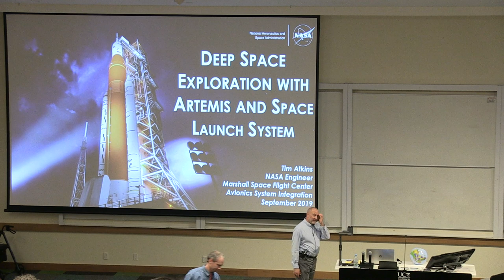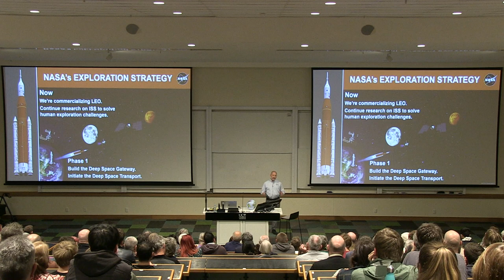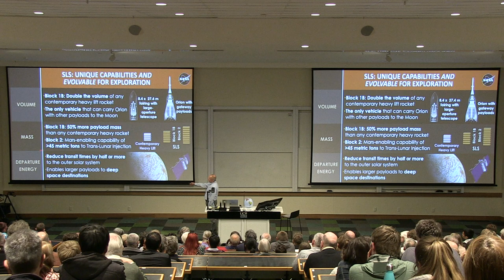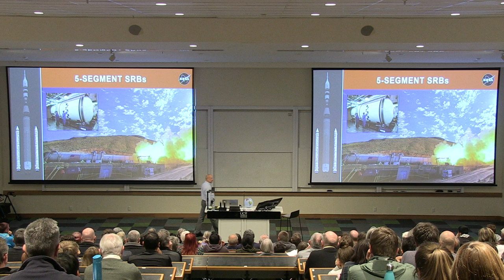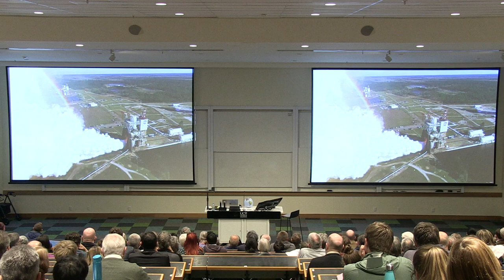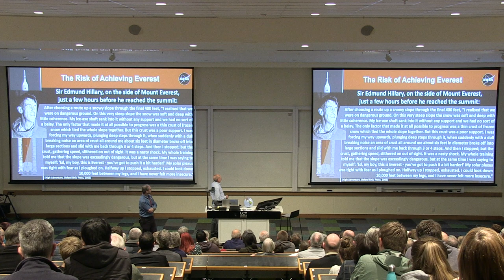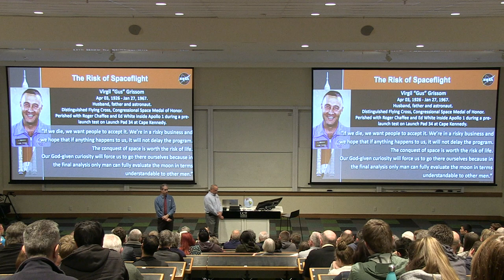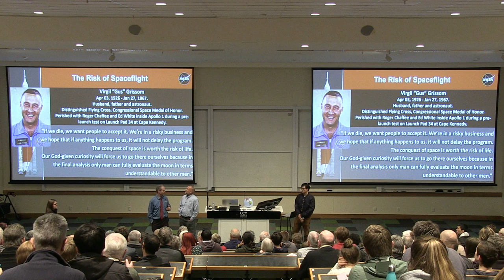UC Connect: Artemis - The Future of Deep Space Exploration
Presenter: Tim Atkins, NASA Senior Engineer and UC Erskine Fellow

Artemis was the mythical twin sister of Apollo, and goddess of the Moon. Now she personifies our path to the Moon as the name of NASA’s Program to return astronauts to the lunar surface – including the first woman. When they land, they will be where no-one has gone before: the Moon’s South Pole.

In this UC Connect public lecture, Artemis: The Future of Deep Space Exploration, NASA Senior Engineer and UC Erskine Fellow Tim Atkins will explain how, working with American and international partners, the Artemis Program will establish a sustainable human presence on the Moon.

The aim of the program is to uncover new scientific discoveries, demonstrate new technologies, and lay the foundation for a lunar economy. NASA’s further goals include exploration of Mars and other Deep Space destinations; Artemis is the first step in this new era of human exploration. With some of humanity’s most advanced technologies, future astronauts will stay longer on the surface of the Moon, explore more of the Moon than ever imagined, and build a sustainable presence.

Tim Atkins manages avionics requirements, testing, and analyses for key components of the Artemis Programs, at NASA’s Marshall Space Flight Center: the Space Launch System and Human Lander. He holds Bachelor’s and Master’s degrees in Engineering and Operations Research from the University of Central Florida, with decades of experience in software development, electronics integration, and rocket science. He and his wife have six children and five grandchildren (with #6 coming in January).  He enjoys home-construction projects, helping low-income communities, hiking, and time with relatives all over the world.

The UC Connect public lecture series offers the community the opportunity to attend topical, interesting, educational lectures on a range of topics given by experts in their fields. To receive notifications on upcoming UC Connect speakers, join our mailing list